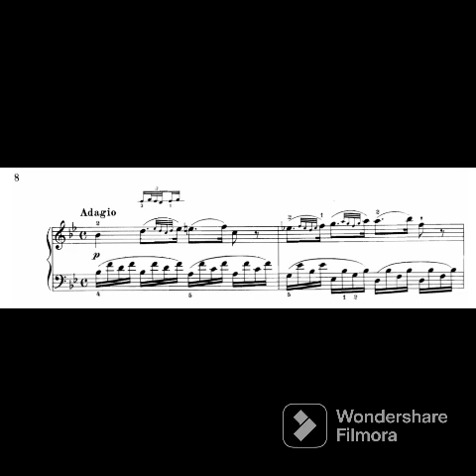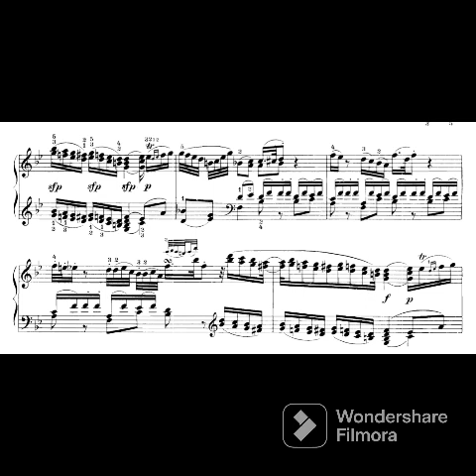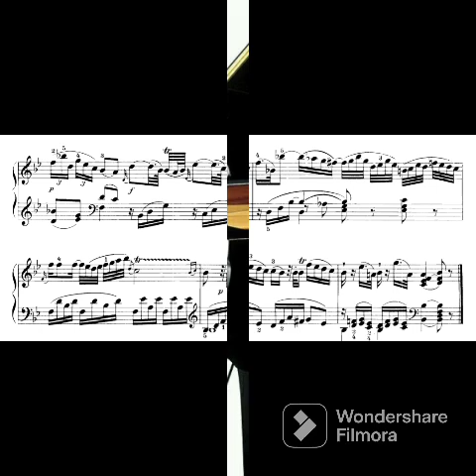W. A. Mozart. Adagio de la Sonata in F KV 332